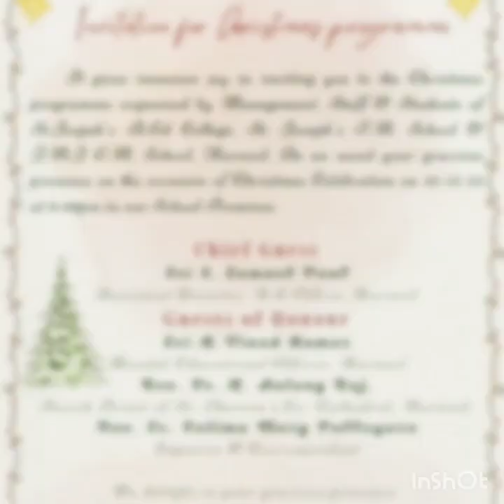CHRISTMAS CELEBRATIONS 2022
CHRISTMAS Celebrations in JMJ Institutions.
Kurnool.
On 22nd Dec 2022 @ 5.30pm